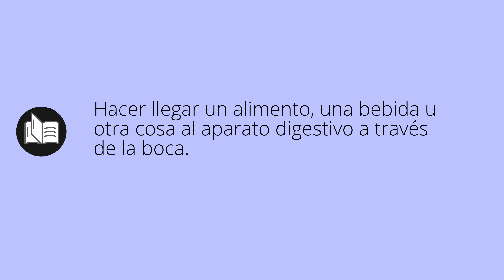Que significa INGERIR • ingerir SIGNIFICADO • ingerir DEFINICIÓN • Que es INGERIR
Que significa ingerir en español. Cual es el significado y definicion de ingerir. que es ingerir. ingerir definiicon en español. Todos los significados y definiciones del diccionario español.

Diccionario de la RAE (Kindle):
Diccionario de la RAE (Tapa dura):
Diccionario de primaria VOX:
Diccionario Esencial de la Lengua Española:
Diccionario Cambridge Español - Inglés: